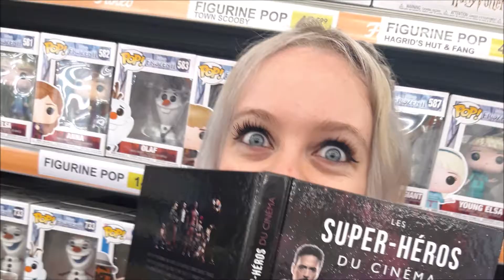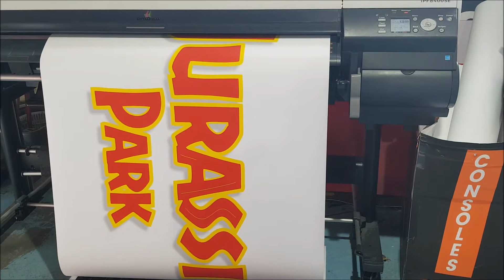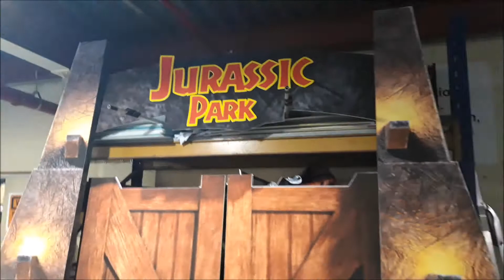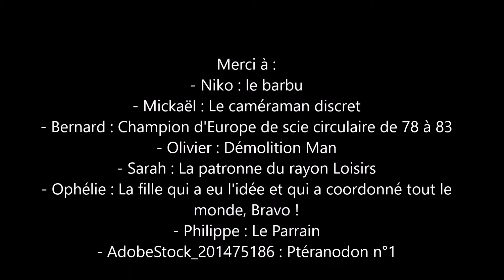jurassic park teasing